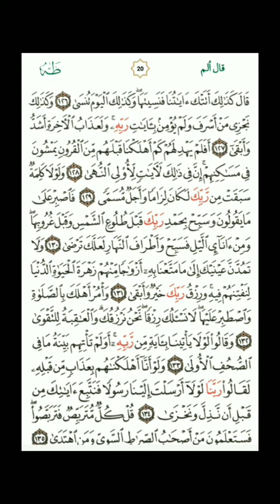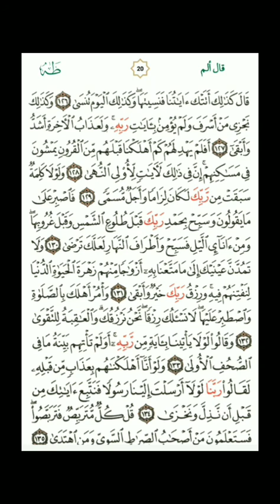Juz 16 Full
Juz 16 versi cepat.

Jazaakumullah 🙏